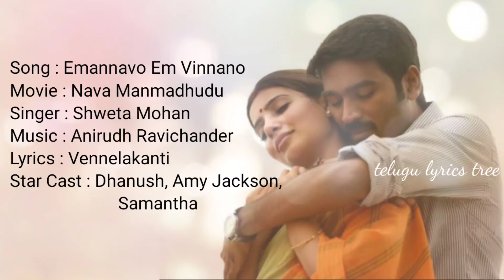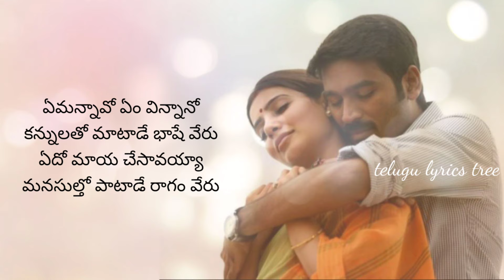Emannavo Em Vinnano...Nava Manmadhudu|Samantha|Full video song lyrics in telugu|Telugu lyrics tree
Label:
Telugu Lyrics Tree

Original credit:-
Song:-  Emannavo Em Vinnano
Movie:-Nava Manmadhudu
Cast:- Samantha, Dhanush
Singers:- Shweta Mohan
Lyrics:- Vennelakanti